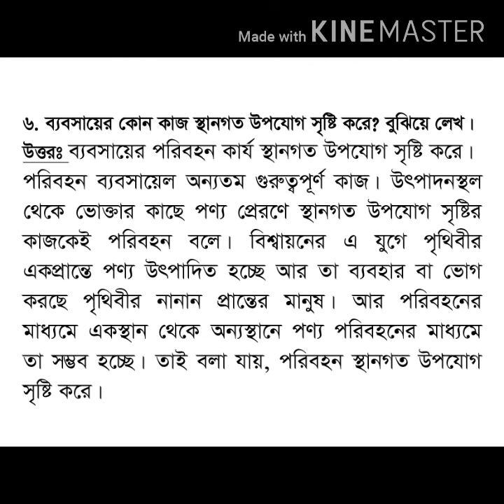ব্যবসায় সংগঠন ও ব্যবস্থাপনা ১ম পত্র (অনুধাবন) ২৫/১০/২০২০